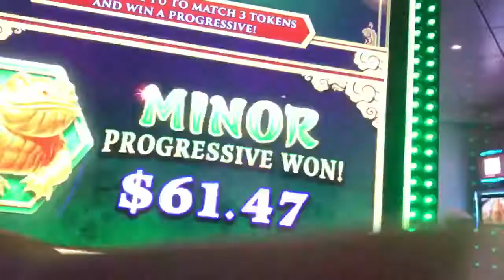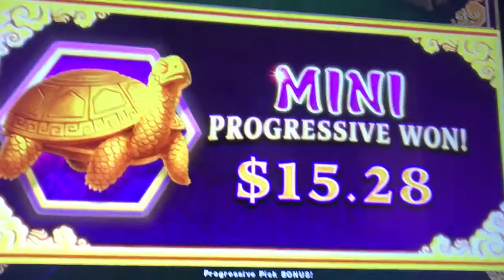Fu Nan Fu Nu progressive feature compilation(3) @ max bet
At norwegian getaway 5/29/18